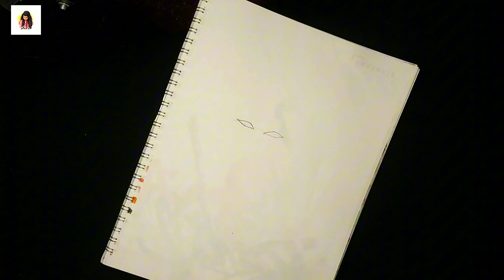Maa kali drawing with pencil colour/diwali special drawing 2024/maa kali drawing easy step by step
Hlw guys welcome back to my channel todays drawing is a special drawing of Maa kali for diwali festival if you like the idea plz do like comment and subscribe to my Channel 🥰❣️

Related titles:
How to draw maa kali step by step
Kali maa drawing easy
Maa kali drawing tutorial
Diwali drawing 2024
Diwali special drawing 2024